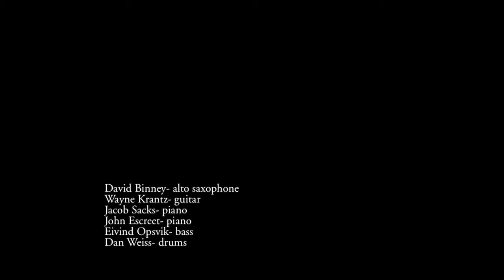David Binney- Teru (Wayne Shorter)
"Teru"
David Binney
from Aliso
2010
composition by Wayne Shorter

David Binney- alto saxophone
Wayne Krantz- guitar
Jacob Sacks- piano
John Escreet- piano
Eivind Opsvik- bass